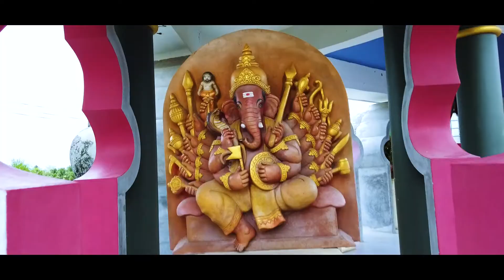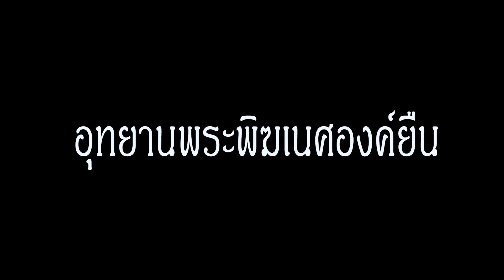PukkapaoTV | อุทยานพระพิฆเนศองค์ยืน จ.ฉะเชิงเทรา Araya Coffee & Art Gallerys (อารยะ คอฟฟี่)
ท่องเที่ยววิถีศรัทธาเมืองแปดริ้ว อุทยานพระพิฆเนศองค์ยืนใหญ่ที่สุดในโลก พระหัตถ์ทั้ง 4 ถือ พืชพรรณและธัญญาหาร ดังนี้ กล้วย ยอดอ้อย มะม่วง ขนุน บริเวณรอบองค์พระพิฆเนศมีซุ้มจัดบูชา สามารถกราบไหว้เทพเจ้าไฉ่ซิ้งเอี้ย  เทพเจ้าผู้ประทานโชคลาภ พระแม่กวนอิมเทพเจ้าผู้ประทานความเมตตา  เทพเจ้าตี่จั่งอ้วง หรือ เต่จงอ๋อง พระกษิติครรภโพธิสัตว์ หรือเทพเจ้าผู้ไถ่บาปเป็นสถานที่สวยงามมากครับ สะอาดร่มรื่น เหมาะกับการไปไหว้ มีร้านอาหารกาแฟ อารยะ คอฟฟี่  เปิดเฉพาะเสาร์อาทิตย์
ที่อยู่ : 62 หมู่ 4 ถนนบางตลาด-คุ้งกร่าง ตำบลบางตลาด อำเภอคลองเขื่อน จังหวัดฉะเชิงเทรา 24110
เวลา : เปิดบริการทุกวัน เวลา 08.00 – 18.00 น.
การเดินทาง :รถยนต์ส่วนตัว : จากตัวเมืองฉะเชิงเทราใช้เส้นทางฉะเชิงเทรา – บางน้ำเปรี้ยว แล้วเลี้ยวขวาไปทางอำเภอคลองเขื่อน  ขับตรงไปประมาณ 9 กม. เลี้ยวขวา ตรงไป 1.8 กม.และให้เลี้ยวขวาอีกครั้ง ขับตรงไปตามทางประมาณ  2.3 กม. จะเห็นอุทยานพระพิฆเนศคลองเขื่อนอยู่ทางด้านซ้าย

ภาพบางส่วนจาก : FB  :  Araya Coffee
❤️ พบปะ & พูดคุยกันได้นะ ❤️
📌กดติตตามช่อง Youtube ที่ตรงนี้